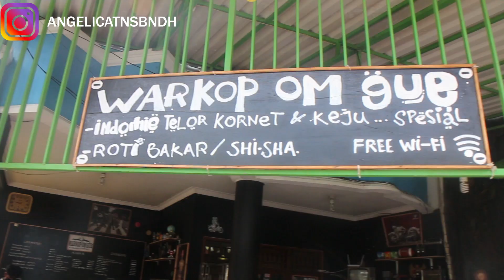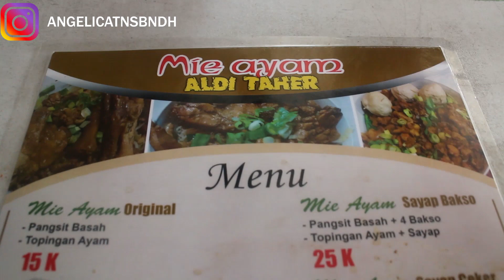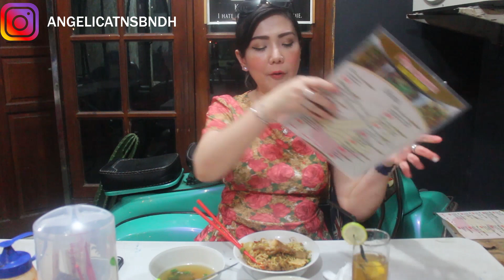REVIEW MIE AYAM ALDI TAHER YANG LAGI VIRAL !!! - LANGSUNG DITEMENIN SAMA BANG ALDI TAHER !!!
Thank you semuanya yang sudah nonton VLOG video Angel... Di sini saya Review Mie Ayam Aldi Taher Yang Lagi Viral Lho guys !!! Langsung Ditemenin Bang Aldi Taher nya !!! Kalian bisa datang ke alamat ini :

ALAMAT :
MIE AYAM ALDI TAHER
 Jl. Cempaka. Putih Timur.12 No 8A   RT.002/RW.7
Cempaka Putih Timur, Kec. Cempaka Putih Kota Jakarta Pusat

Sekali lagi Angel ngucapin TERIMA KASIH Yaaa...

SOCIALMEDIA

FOLLOW FANSPAGE KU : ANGELICA TANUSUBANDHI

Buat kalian yang mau jadi Angel lovers,

Semoga kalian terhibur dan suka dengan video saya...